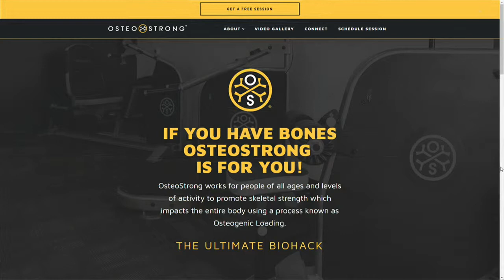OsteoStrong: May is osteoporosis month